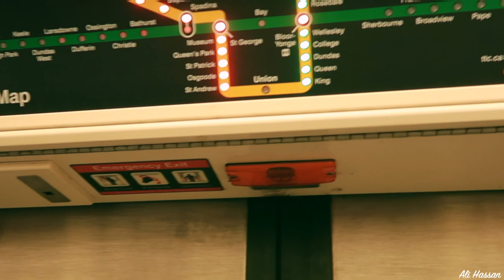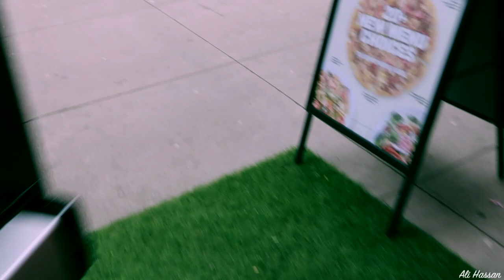EP03 | A Day in Downtown Toronto - Part 2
Things to do in downtown Toronto!